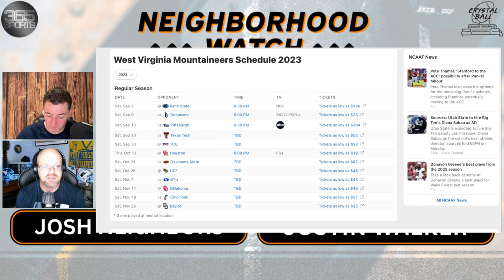Can Neal Brown Pull Off A Miracle & Save His Job At West Virginia? - The Neighborhood Watch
Josh Neighbors talks with Justin "Couz" Walker to preview the 2023 West Virginia Mountaineers.

They discuss the position Neal Brown finds himself in & what it will take for him to save his job at West Virginia.

The guys look at a schedule that has plenty of challenges and a roster that has a lot of holes as well.